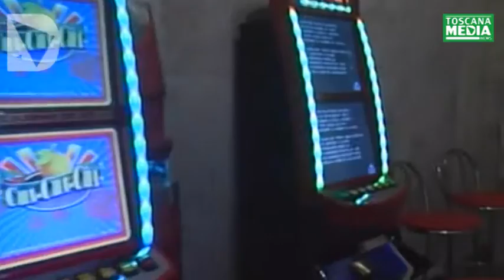SERVIZIO - SLOT E AEROPORTO, IL TAR RISPONDE AL FUOCO